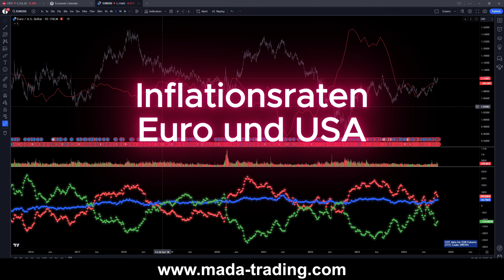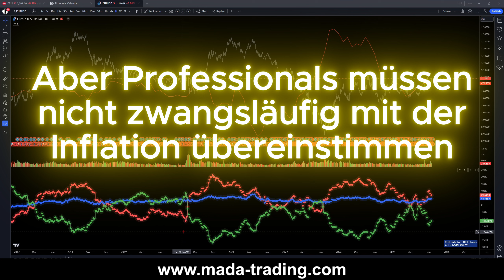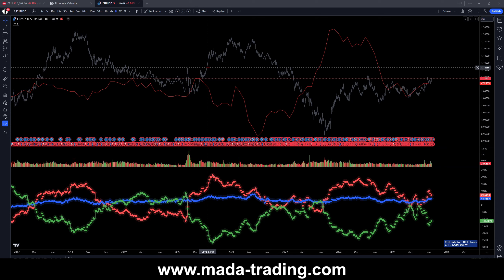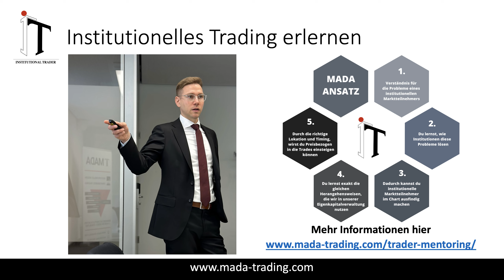Trading ist mehr als nur Candles, Finde deine Swings | Institutionelles Trading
| Institutionelles Trading | Orderflowtrading | Volumentrading | Level 2 Trading |

Trading ist mehr als nur Candles, Finde deine Swings

Zwei Trader – ein Unternehmen – bestehend aus MArco und DAniel - MADA Institutional.Traders - Wir haben es uns zur Aufgabe gemacht, Menschen die Themen der Börse näher zu bringen und unser Wissen zu vermitteln. In diesem Projekt steckt unser Herzblut. Ganz egal, ob Beginner oder erfahrener Börsianer, wir begleiten alle, die Trading richtig lernen wollen auf ihrem Weg zum Ziel. Mit Leidenschaft und Liebe zum Detail vermitteln wir dir das richtige und echte Börsenwissen.